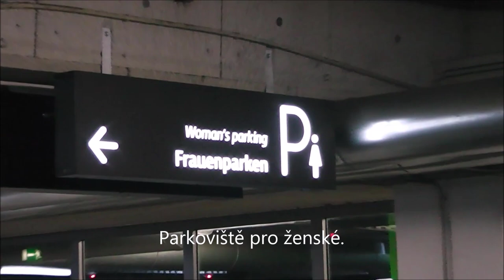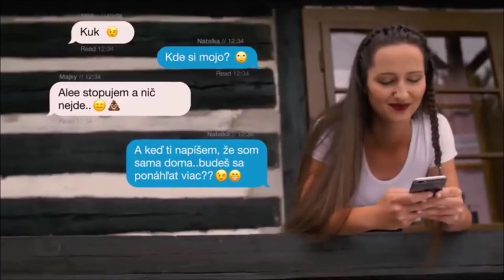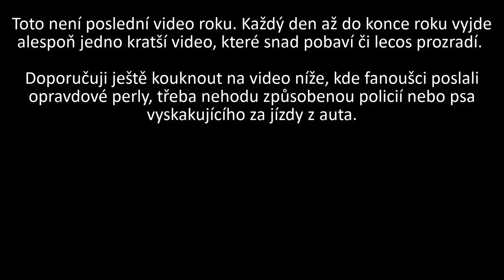BEST OF DASHCAM 2022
To nejlepší z videí zveřejněných či vzniklých v roce 2022. I přes to, že nejde o poslední letošní video, všem Vám přeji ten další rok lepší, než ten letošní.

Své záběry můžete posílat na e-mail výše.